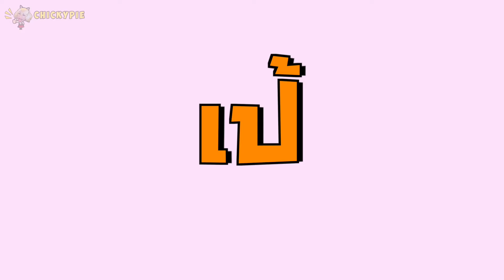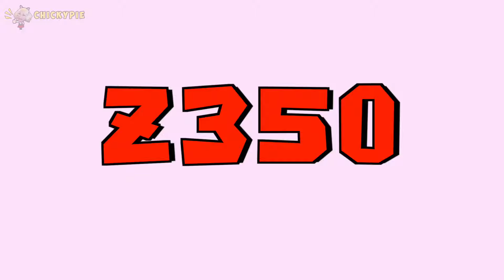ใครเดทถูกใจชิคกี้พายมากที่สุด ชนะได้จูบ และไปเดทที่ญี่ปุ่น!!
คนไหนเดทกับชิคกี้พายและทำชิคกี้พายถูกใจในการเดทก็ได้จูบชิคกี้พายและได้ไปเดทที่ญี่ปุ่น . ทุกคนคิดว่าใครทิ้งคอมเม้นต์ใต้คลิปวีดีโอนี้นะคะ

เพื่อนบ้านสุดโหดบุกเข้าบ้านชิคกี้พาย!
ชิคกี้พายให้สามีเดทกับเพื่อนรัก 24 ชั่วโมง !!! ถึงขั้นต้องเลิก!!
เมื่อชิคกี้พายรู้สามีมีลูกอีกคนก่อนแต่งงาน!!!